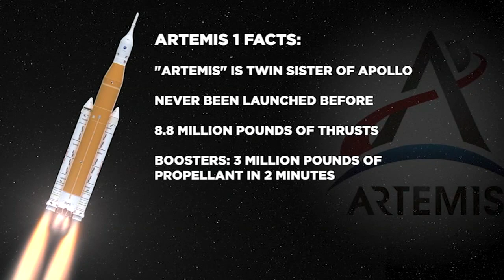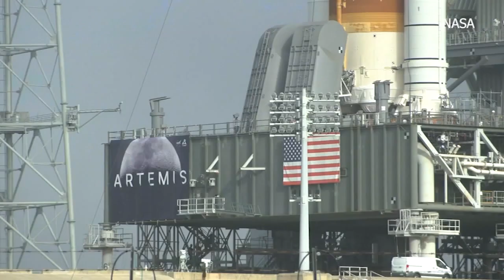Artemis 1 will launch in Florida, but it wouldn't have been possible without Space City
Nearly 50 years have passed since images of Americans heading to the moon were captured, but that wait is set to end on Monday.